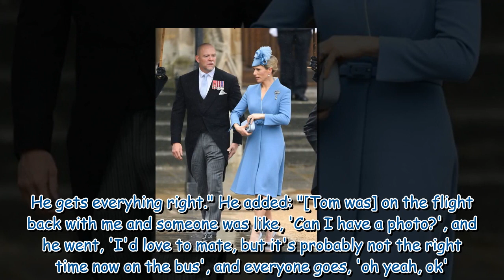Mike Tindall's unexpected new friendship following Monaco Grand Prix laid bare